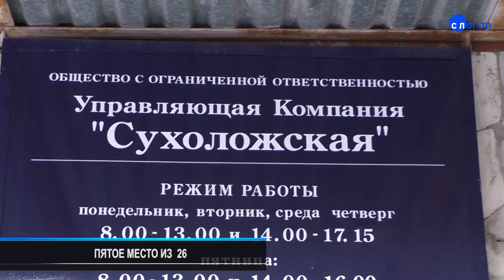ПЯТОЕ МЕСТО ИЗ 26